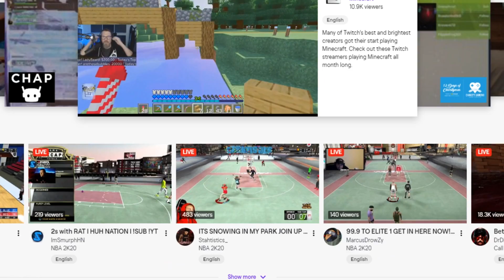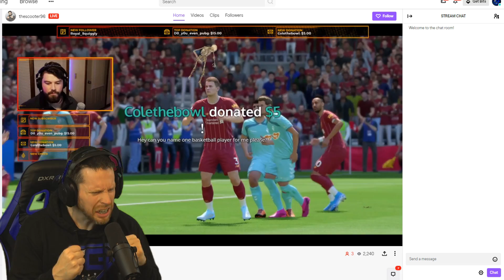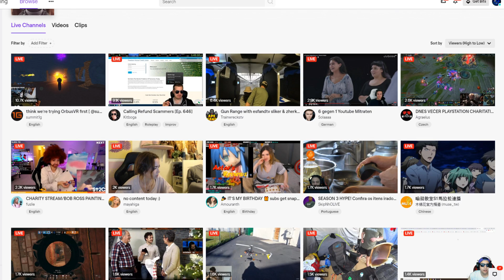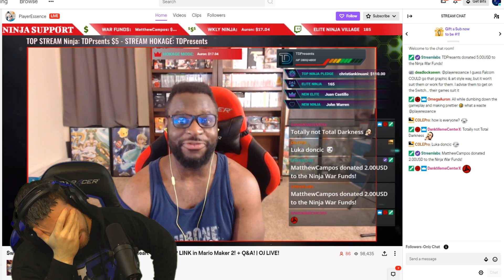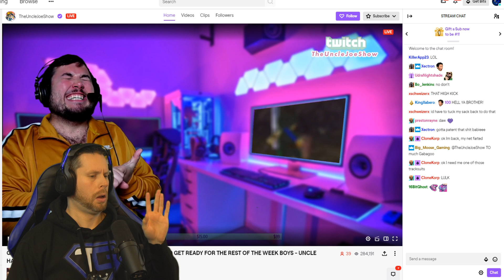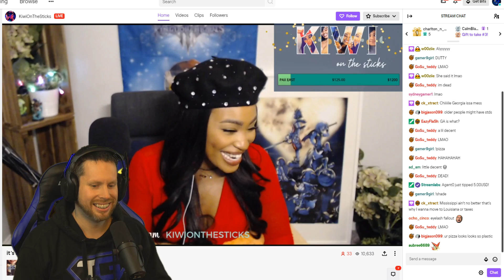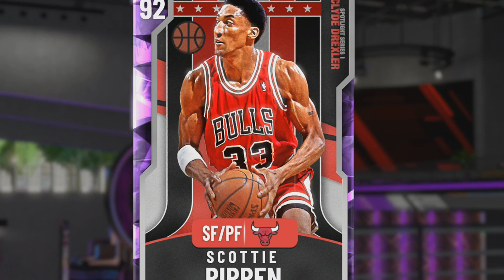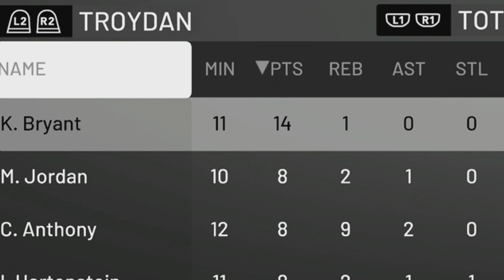NBA 2K20 Twitch Draft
Troydan heads to Twitch to draft some players for his basketball team on NBA 2K20